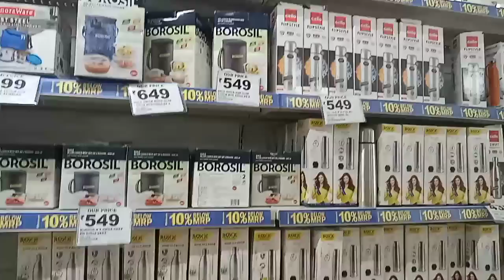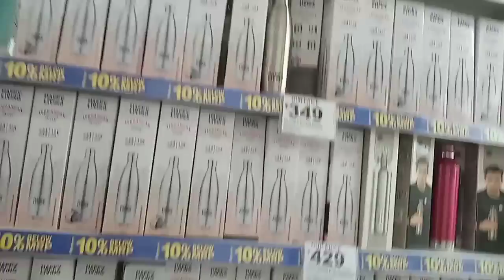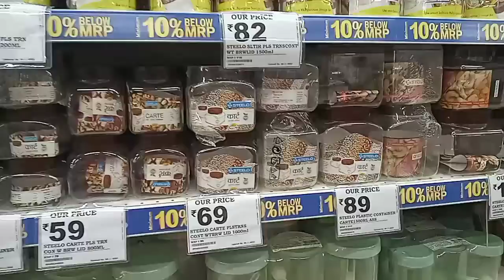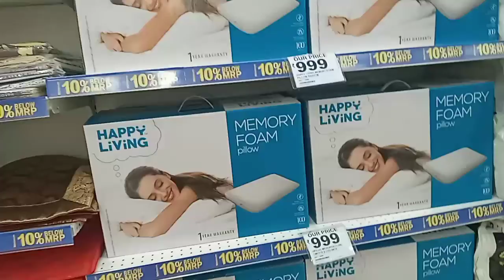Pheonix marketcity offers